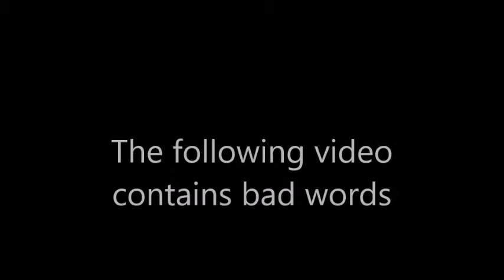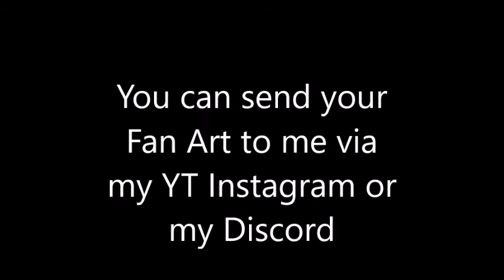Far East Movement featuring Cover Drive - Turn Up The Love ROBLOX Music Video